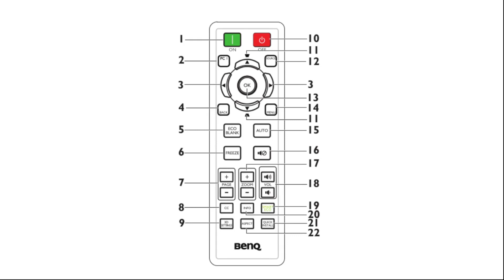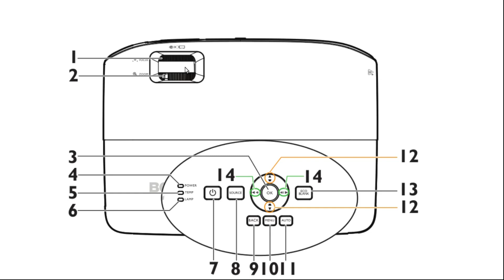Projector Remote Functions